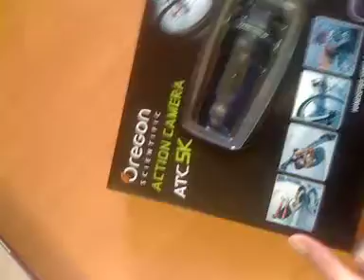ATC5K ActionCam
Unboxing of Oregon Scientiffic ACT5K ActionCam.

Pt #1 of 3 part test

part #2 testing in real live conditions ( underwater, mud, dust and schock, downlhill, heavy rain.. etd)